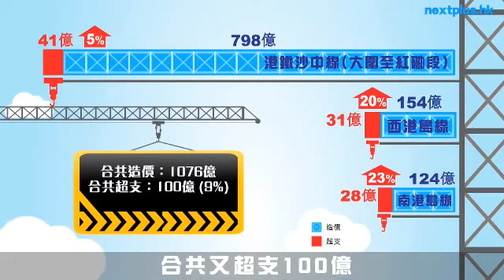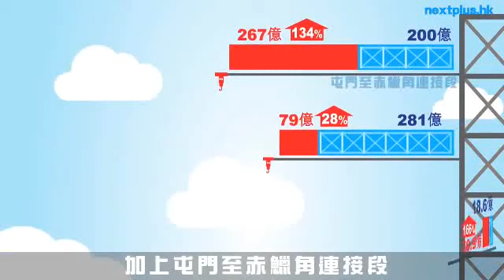十大基建接二連三一個一個爆煲，共匪集團和貪官發到襪都著唔落囉！